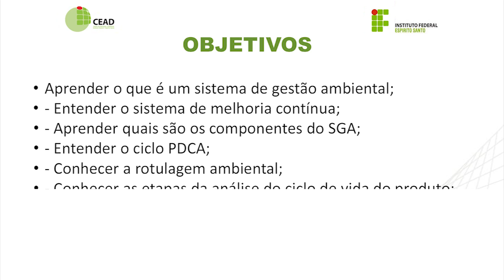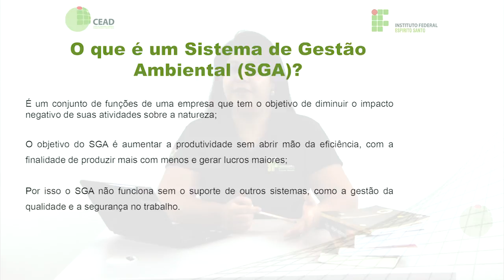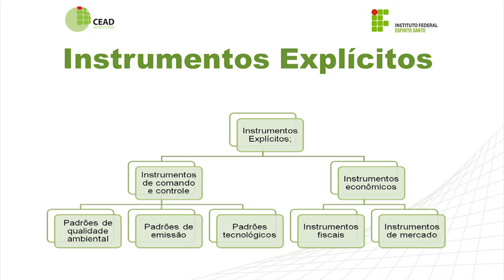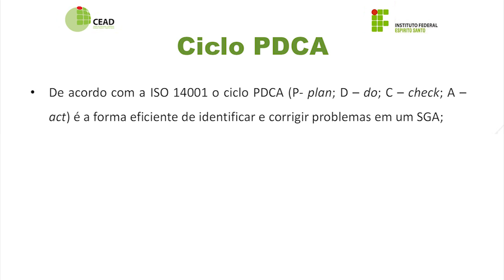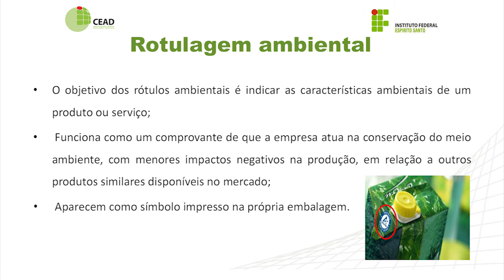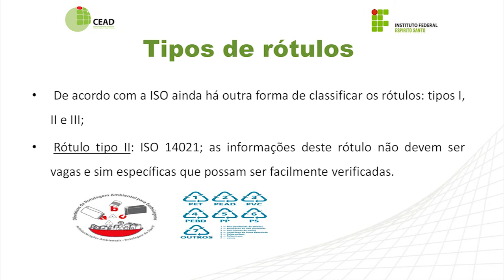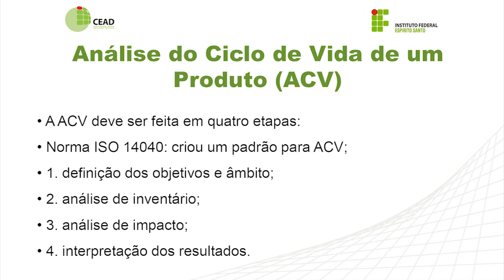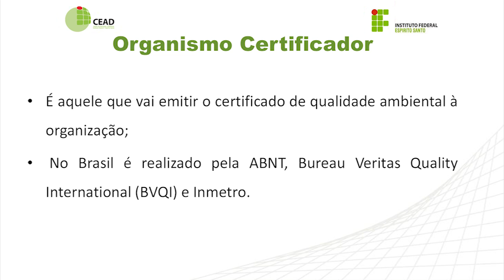Videoaula - Gestão Ambiental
Curso: Técnico em Administração
Disciplina: Responsabilidade Social e Ambiental
Professor: Fabíola Chrystian Oliveira Martins
Semana:  2